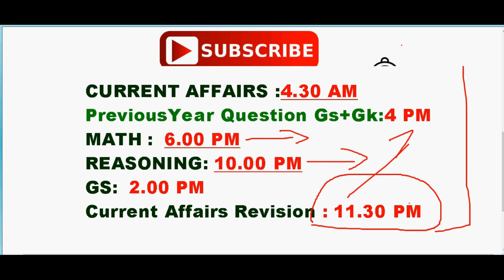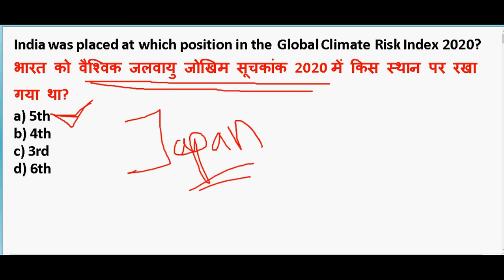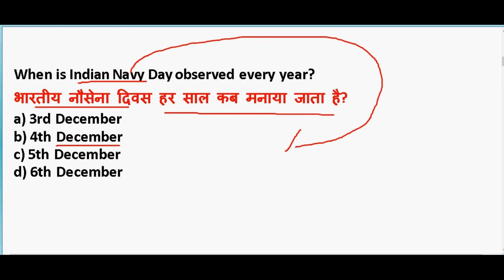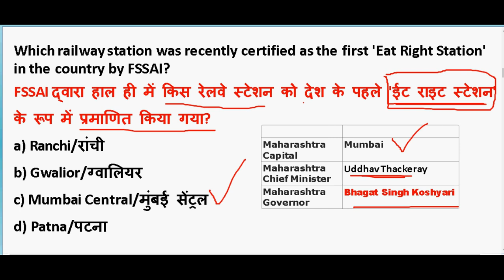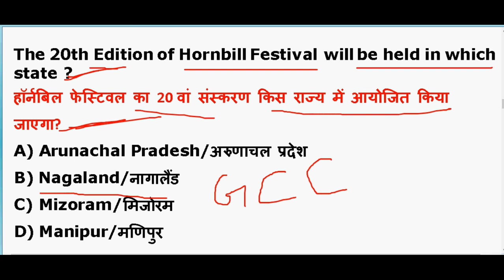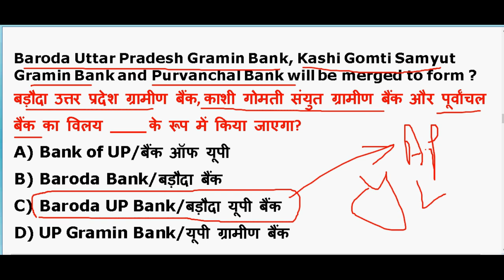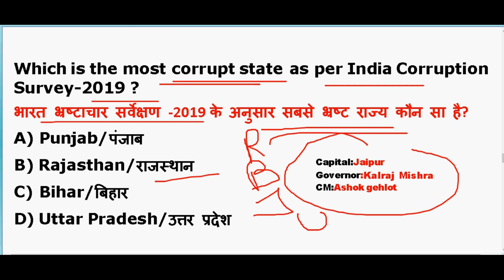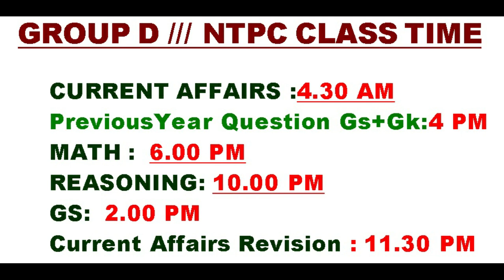5 DECEMBER करंट अफेयर्स के महत्पूर्ण प्रश्न 🔥 Important Current Affairs 2019 PDF download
5 DECEMBER करंट अफेयर्स के महत्पूर्ण प्रश्न 🔥 Important Current Affairs 2019 PDF download

GENERAL SCIENCE  : 2 pm

GS TOP 40 QUESTION : 4.00 PM

MATH CLASS (Crash Course ) :6.00 PM

Static Gk :8 PM

November 2019 Current affairs pdf

rrb ntpc 2019 current affairs in hindi